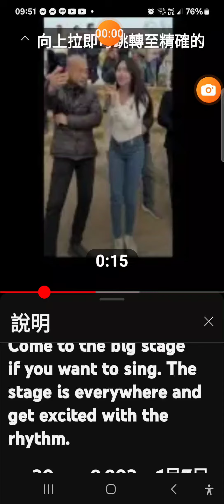我把來生許給了你